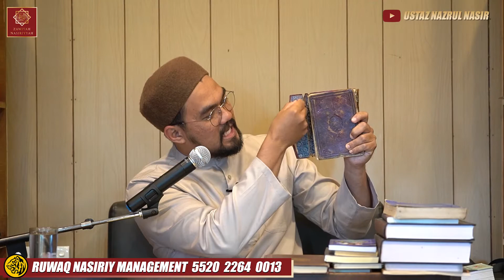Siri 11 ᴴᴰ : Kitab Fathul Muta'aliy Fi Adabil Ilm wat Talaqqi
Siri pembacaan kitab Fathul Muta'aliy Fi Adabil Ilm wat Talaqqi bertempat di Zawiyah Nasiriyyah dimana Syeikh mengupas kitab tersebut dengan lebih mendalam.

Ini adalah majlis yang pertama diadakan di Az-Zawiyah An-Nasiriyyah.